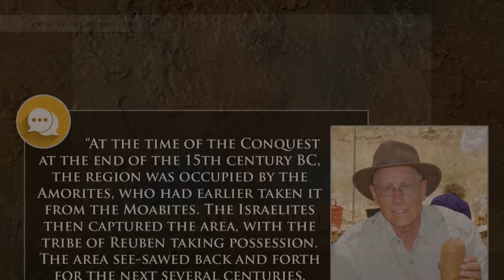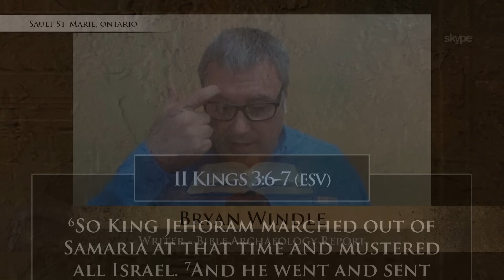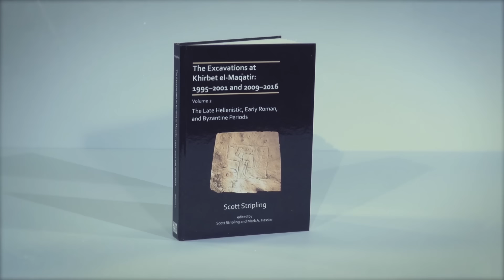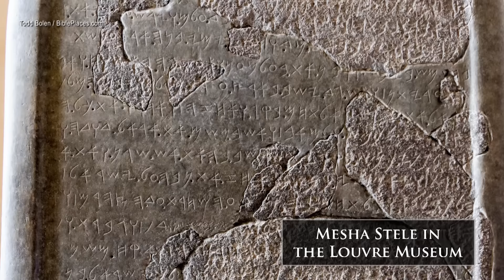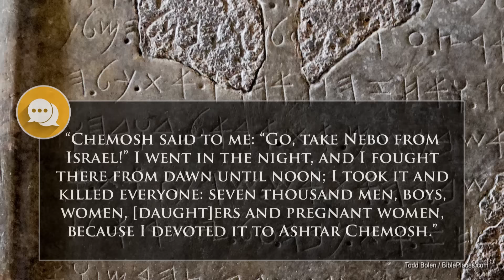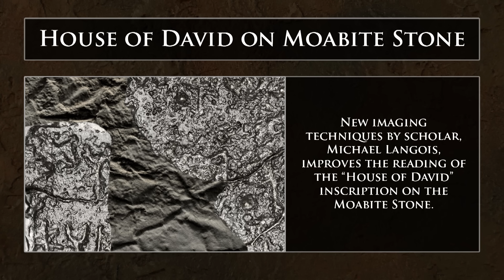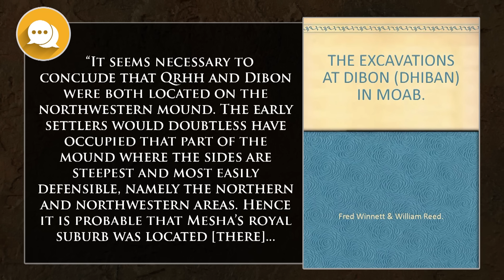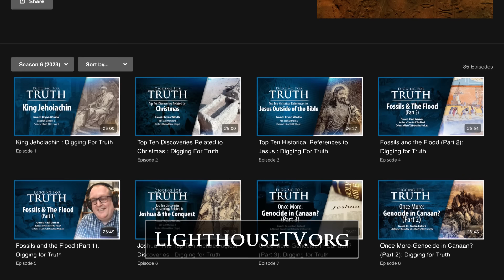Mesha: King of Moab - Digging for Truth Episode 234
Bryan Windle takes us on a journey through the life of King Mesha, who was king of the Moabites in the 9th century BC. The Moabites lived in a hotly contested region east of Dead Sea, and a number of archaeological discoveries shed light on both the Moabites and Mesha himself.